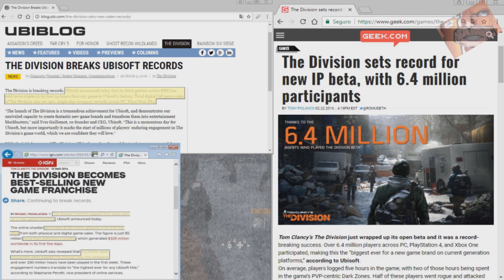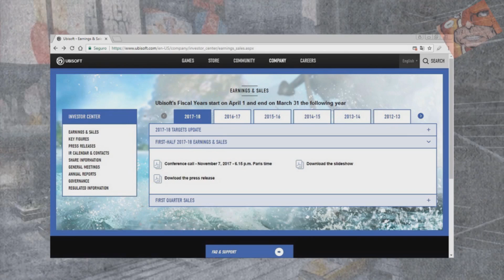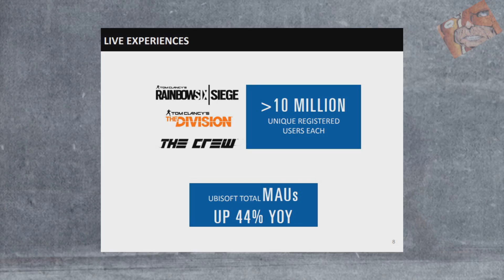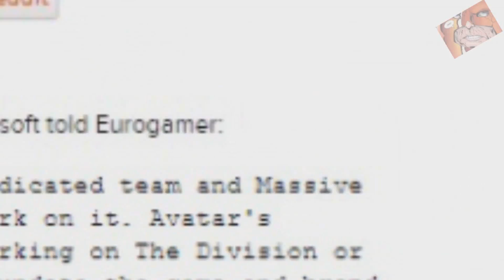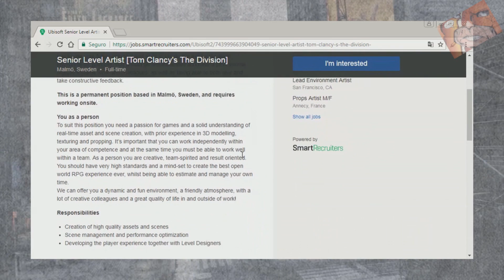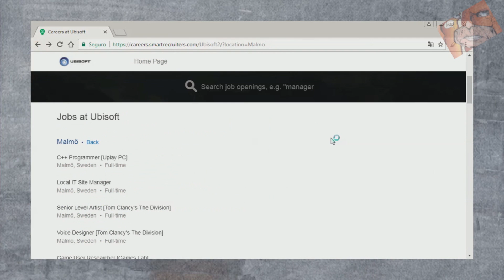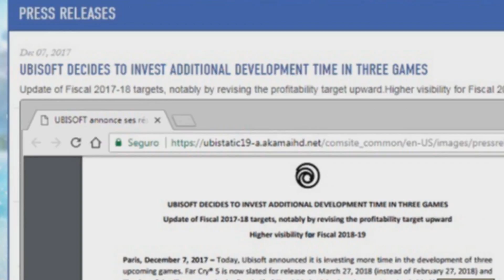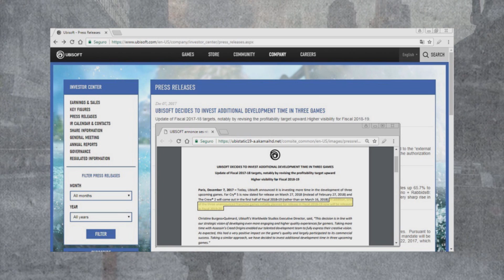Plantão Gamer | The Division: Informações, Curiosidades & Futuro Do Jogo!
Lives: Terças , Quintas  e Sábados ás 20hs.

Uplay: Ethy252016
PSN, Steam:  Ethy25
PC:
i7 4790
16 GB DDR4 Ram
GTX 970 xtreme gaming  Gygabyte 4GB
MB: Asus - Maximus Hero VII
Windows 10 pro 64bit Creators Edition